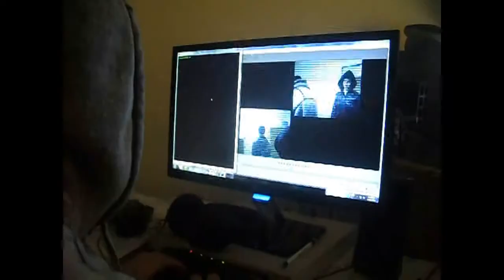homemade action film Ep 2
Robing a Bank